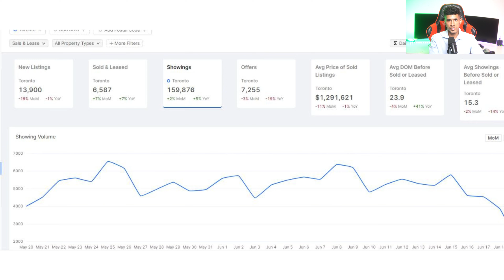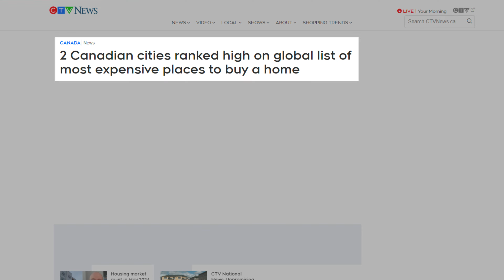Toronto's Real Estate Market Is Broken (Rates Drop, Inventory Surges)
Toronto's real estate market is experiencing significant shifts with interest rates dropping and inventory surging to 18,612 active listings. Michael Duggal, known for his strong track record in real estate analysis, presents and examines these changes. In May 2024, home sales declined by 21.7% year-over-year, totaling 7,013 transactions, and the average home price dropped to $1,165,691, a decrease of 2.5% from last year. How are these trends impacting homeowners in the Greater Toronto Area? Michael Duggal analyzes the effects of increased listings and lower borrowing costs on market dynamics and housing prices.

⏰TIMESTAMPS⏰
00:00 Introduction
01:00 Showing Volume Chart
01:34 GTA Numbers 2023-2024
03:03 5 Year Historical Average Price